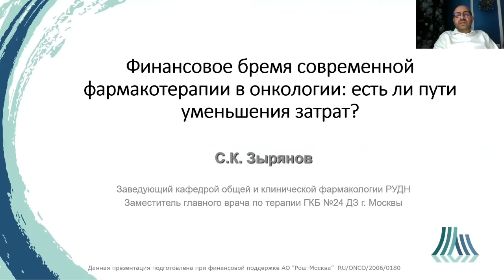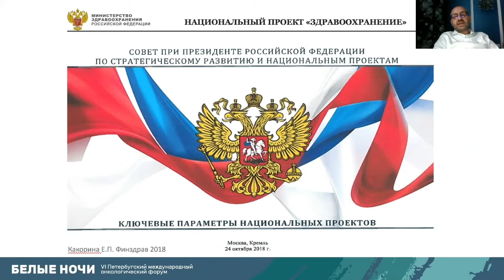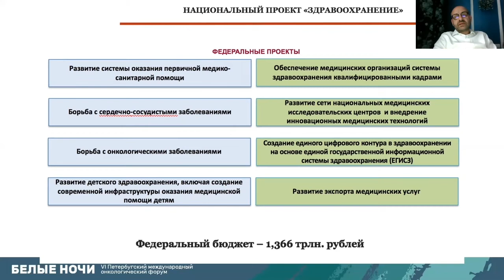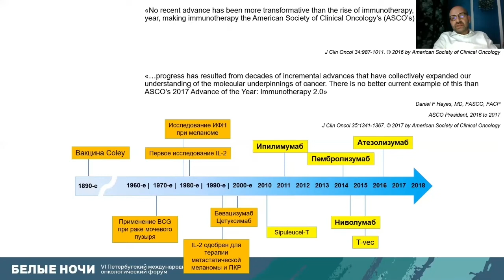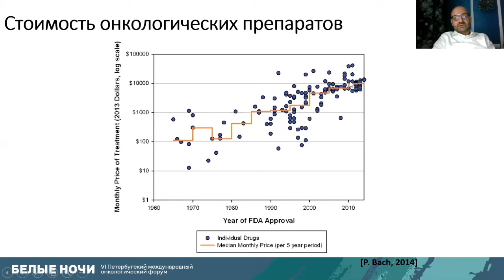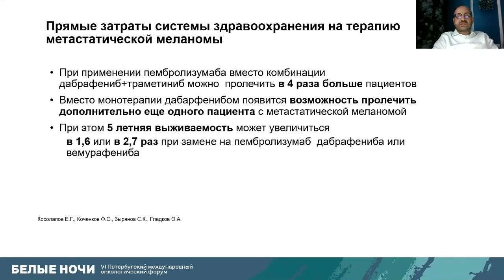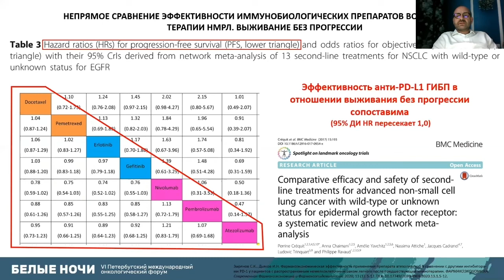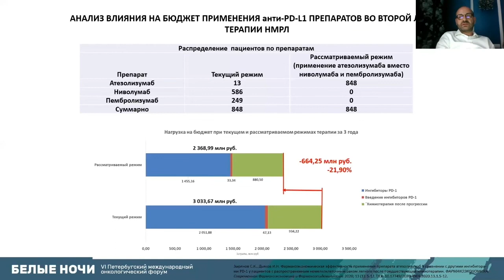Финансовое бремя современной фармакотерапии в онкологии: есть ли пути уменьшения затрат?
Зырянов Сергей Кенсаринович - профессор, кафедра общей и клинической фармакологии ФГАОУ ВО РУДН, д.м.н, Москва